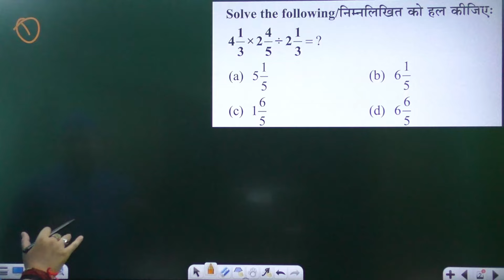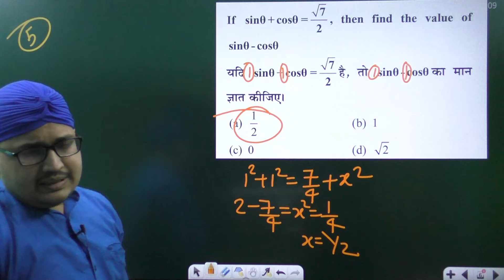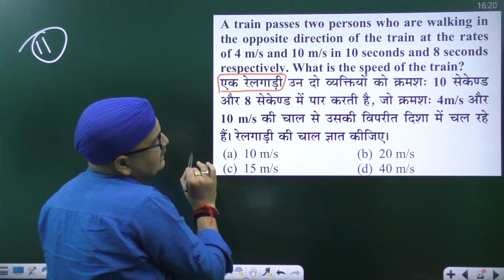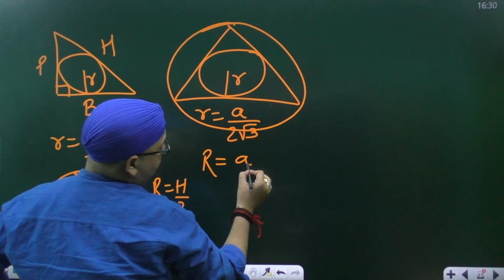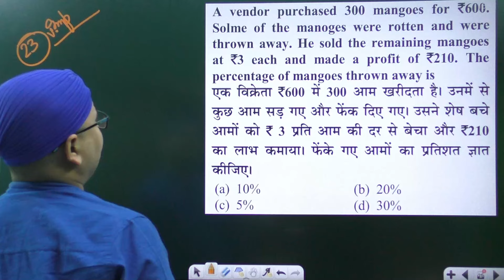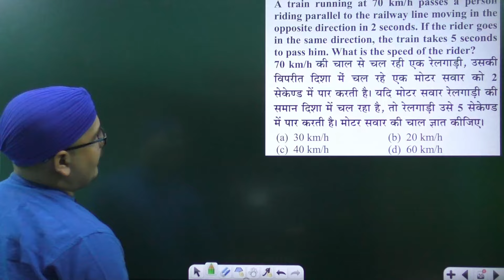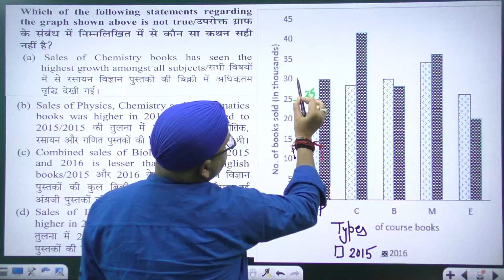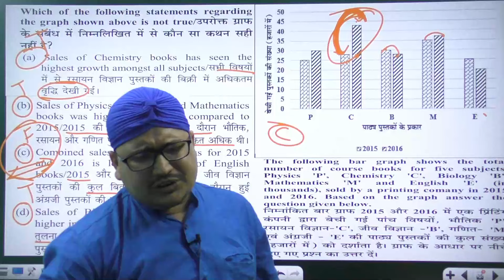RRB NTPC 3 MARCH 2021 SHIFT 1 | RRB NTPC 2024 PYQ'S | 3/03/2021 RRB NTPC PAPER SOLUTION